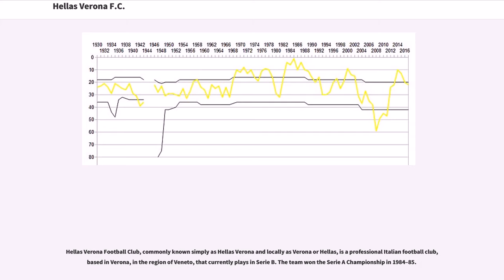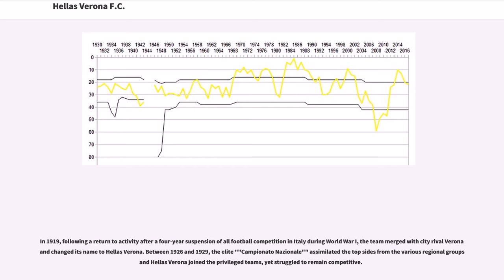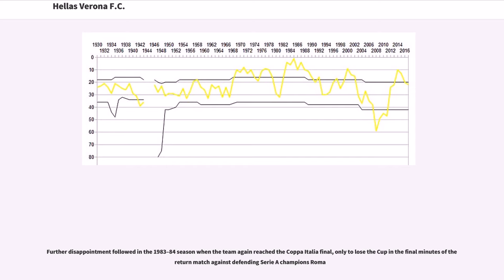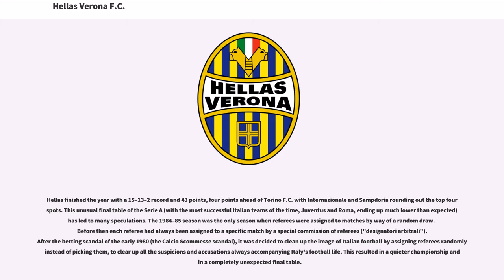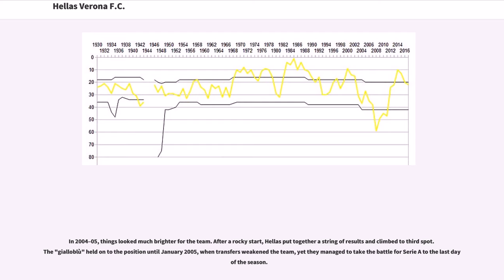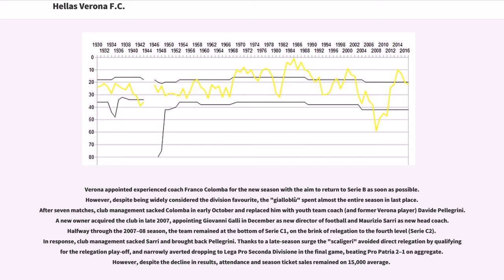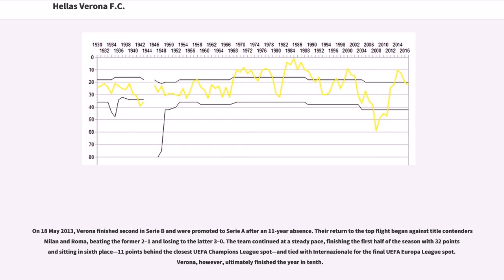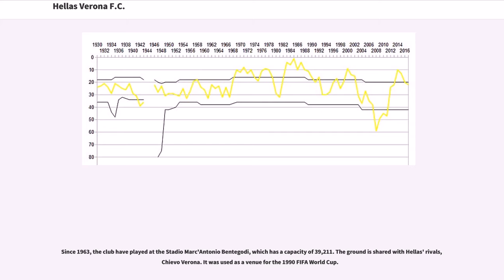Hellas Verona F.C.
Hellas Verona Football Club, commonly known simply as Hellas Verona and locally as Verona or Hellas, is a professional Italian football club, based in Verona, in the region of Veneto, that currently plays in Serie B. The team won the Serie A Championship in 1984–85.

Founded in 1903 by a group of high school students, the club was named "Hellas" (the Greek word for Greece), at the request of a professor of classics. At a time in which football was played seriously only in the larger cities of the northwest of Italy, most of Verona was indifferent to the growing sport. However, when in 1906 two city teams chose the city's Roman amphitheatre as a venue to showcase the game, crowd enthusiasm and media interest began to rise.

During these first few years, Hellas was one of three or four area teams playing mainly at a municipal level while fighting against city rivals Bentegodi to become the city's premier football outfit. By the 1907–08 season, Hellas was playing against regional teams and an intense rivalry with Vicenza that lasts to this day was born.

From 1898 to 1926, Italian football was organised into regional groups. In this period, Hellas was one of the founding teams of the early league and often among its top final contenders. In 1911, the city helped Hellas replace the early, gritty football fields with a proper venue. This allowed the team to take part in its first regional tournament, which until 1926, was the qualifying stage for the national title.

In 1919, following a return to activity after a four-year suspension of all football competition in Italy during World War I, the team merged with...